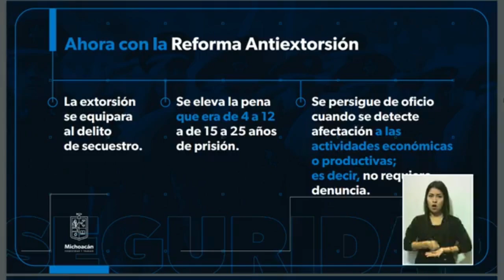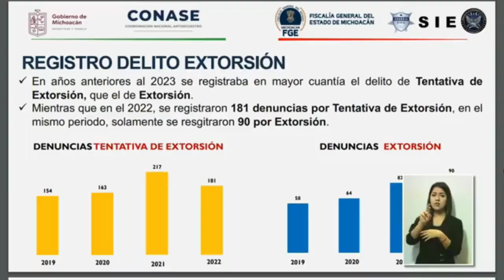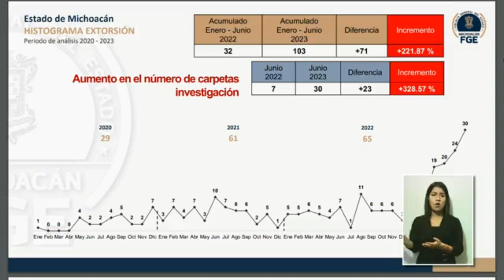Total fracaso en la persecución del delito de extorsión en Michoacán